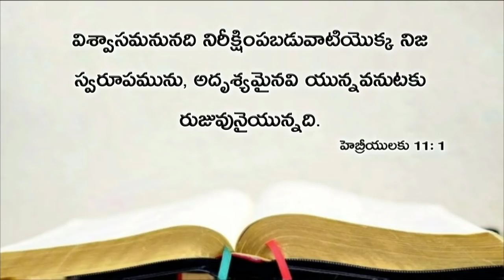Today's promise 18.05.2019